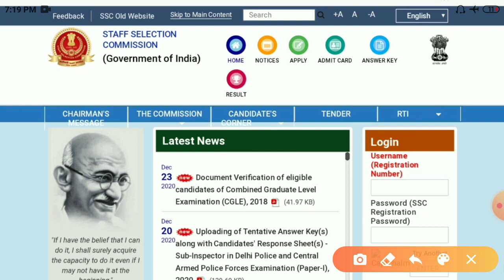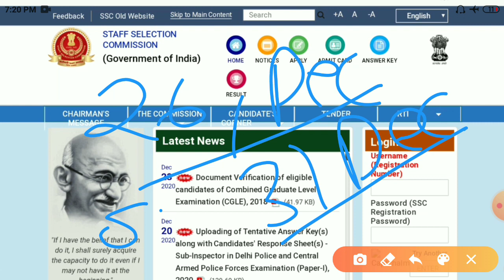ssc gd final merit list 2020\ssc gd merit list/ssc gd result 2020/ssb gd 2018 final merit list news